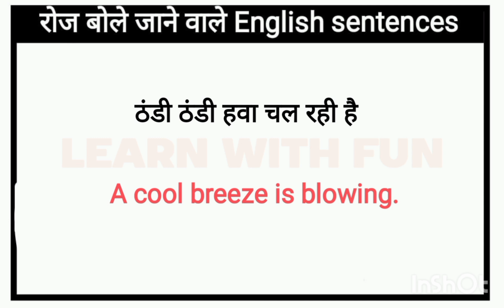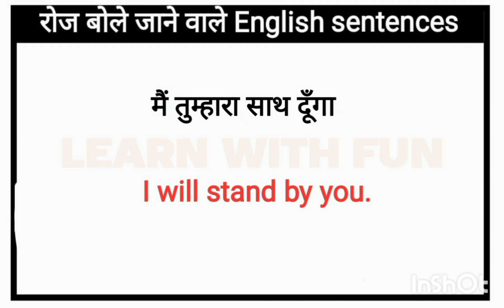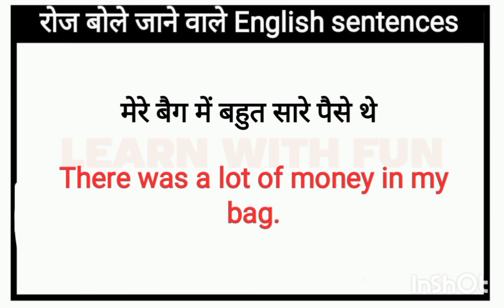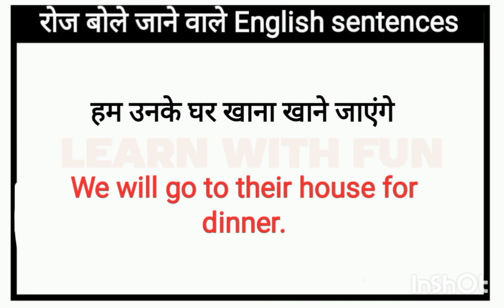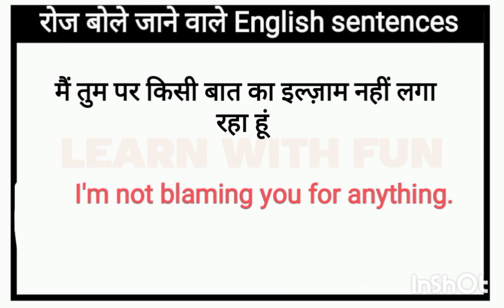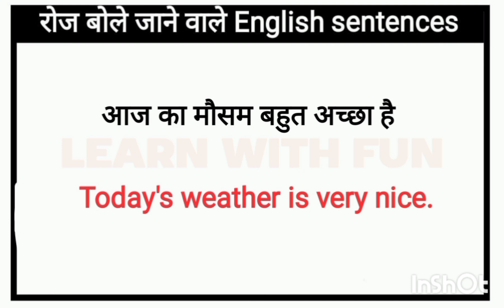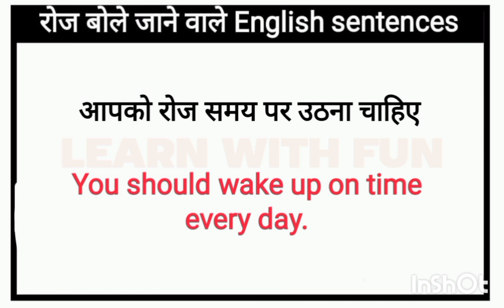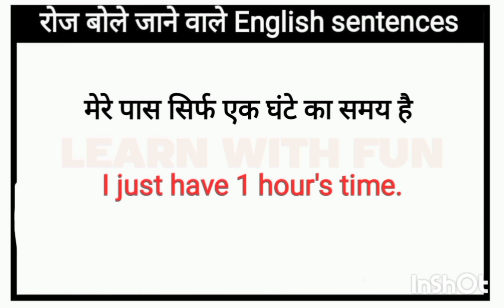🔴 Daily Use English Sentences l घर बैठे अंग्रेजी में बातचीत करना सीखें l Daily life Sentences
Speaking practice
English speaking
Learning english
Learning Grammar
Speaking English
Speaking practice
 EnglishStructure
English phrases
Common English phrases
English sentences
English structure
Phrases
Spoken English
Daily use English vocabulary
Word meaning
Advanced structure
English speaking
Practice spoken English
Advance structure
Common sentences
English structure
Phrases
Daily use English sentences
Spoken English
Advance Englishstructure